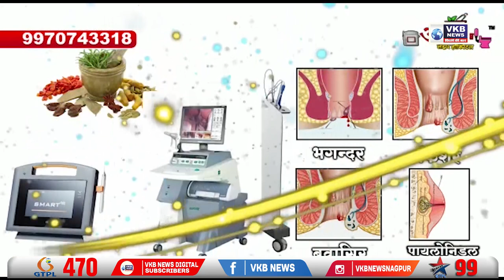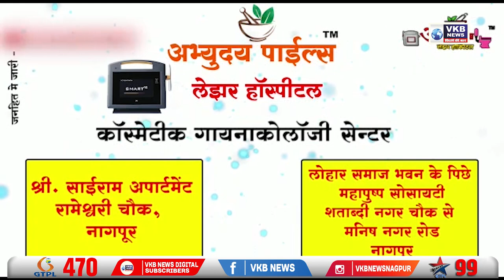धानला येथे 12 ते 14 वयोगटातील विद्यार्थ्यांचे लसीकरण